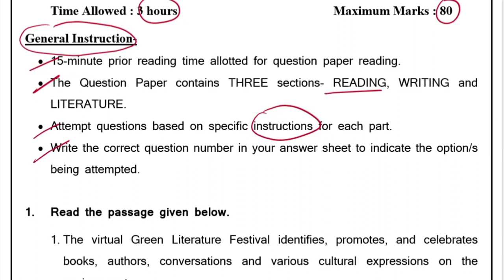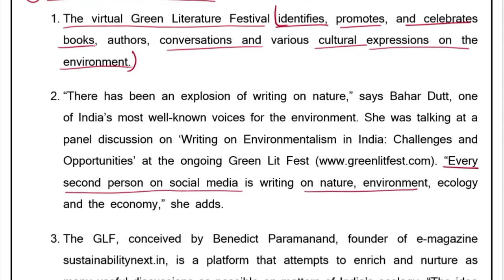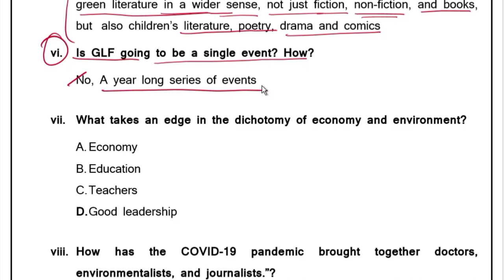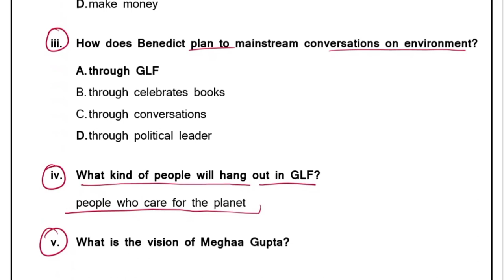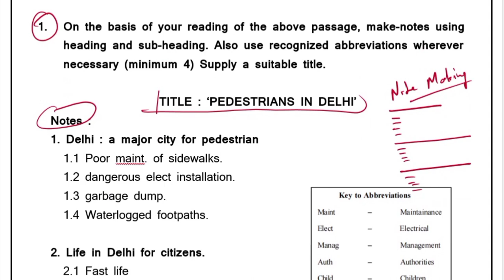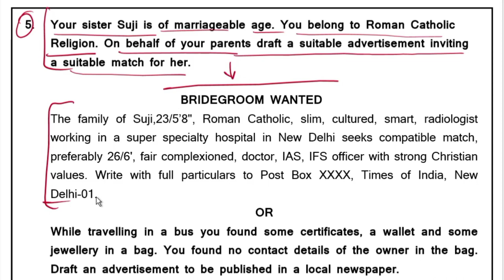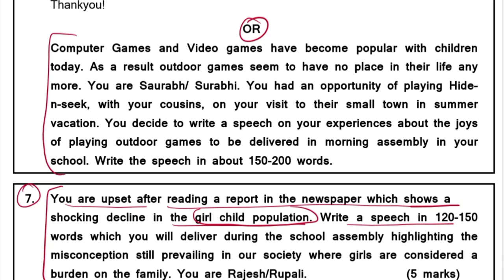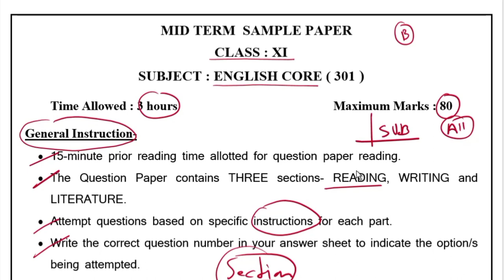class 11 english mid term sample paper 2022 | class 11 english mid term question paper 2022 | P-3(1)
class 11 english mid term sample paper 2022 | class 11 english mid term question paper 2022 | 2022 |